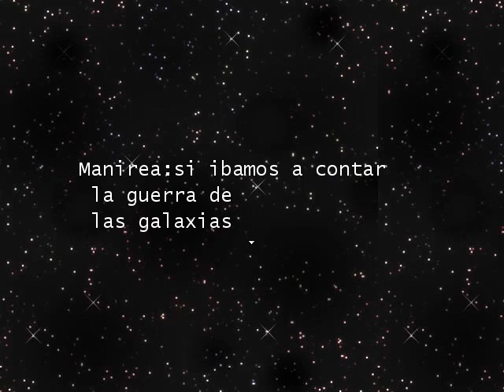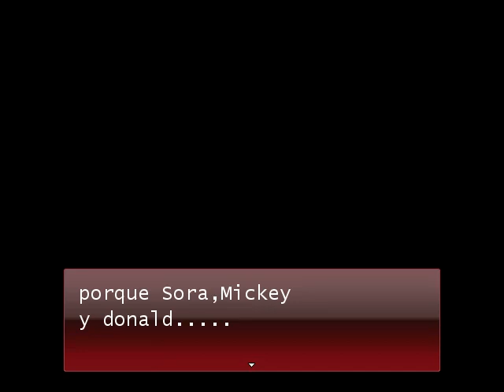Kingdom Ass (RPG Maker XP)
Creado por Manirea y Antonio.